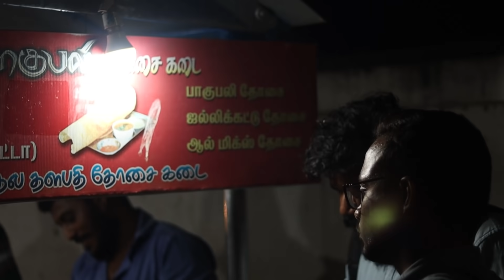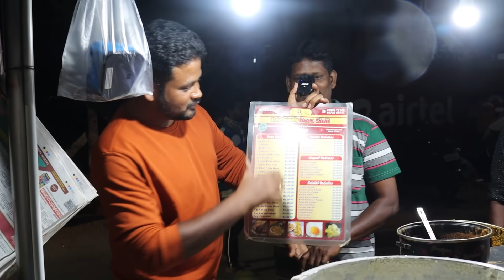கோயம்புத்தூரின் தோசை மனிதர் - Coimbatore Lakshmi Mills - Bahubali Dosai - Dosai Kadai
கோயம்புத்தூரின் தோசை மனிதர் - Coimbatore Lakshmi Mills - Bahubali Dosai -  Dosai Kadai - Dosa Man of Coimbatore

237, Road, Opposite Airtel Bharathi Center, Lakshmi Mills, P N Palayam, Tamil Nadu 641037

You could also share the video too if you liked it, that would be awesome.